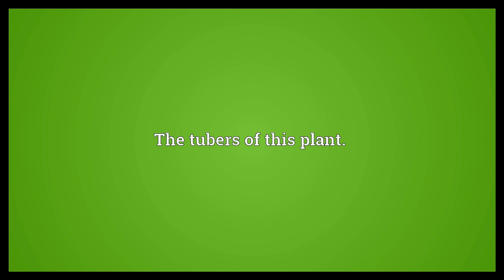Eddo Meaning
Video shows what eddo means. A plant, a variety of taro, having edible starchy tubers.. The tubers of this plant..  Eddo Meaning. How to pronounce, definition audio dictionary. How to say eddo. Powered by MaryTTS, Wiktionary